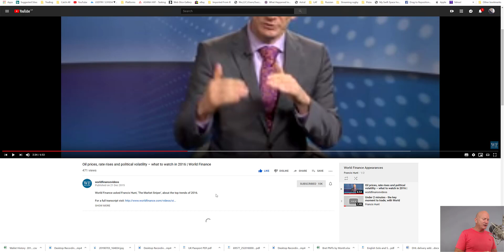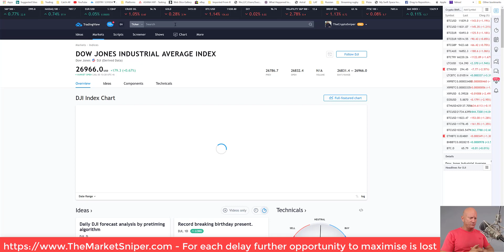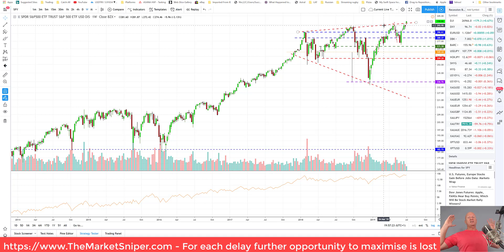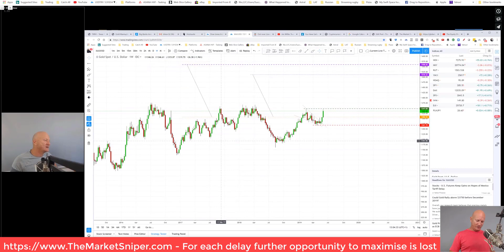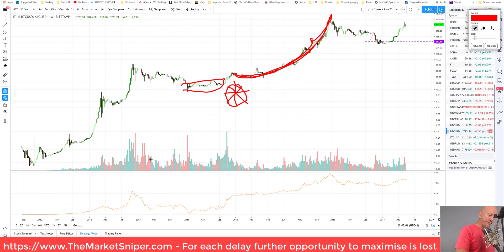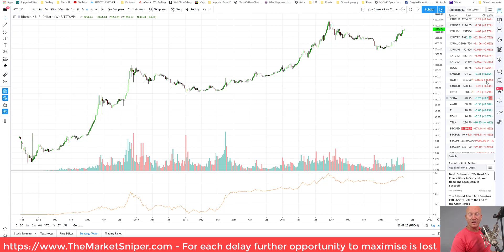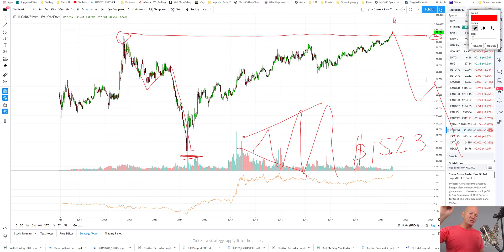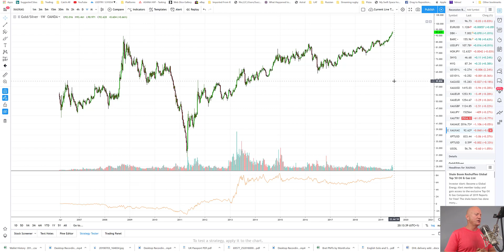2019 is 2016 again With, Liquidity Pump, MegaCorp Indices, Bitcoin & Gold to moon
Join us for Non-Farm Payroll trading session & Friday Crypto Finds right here